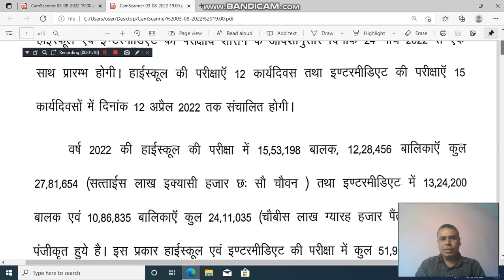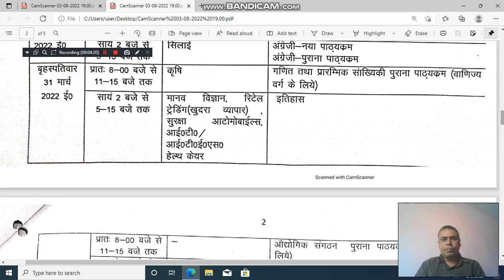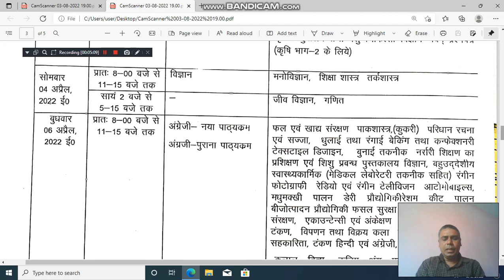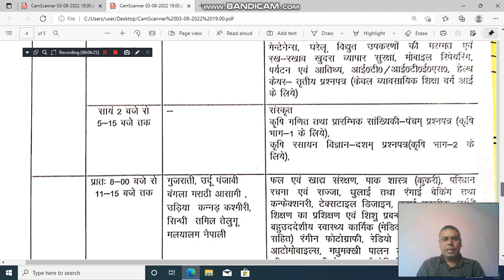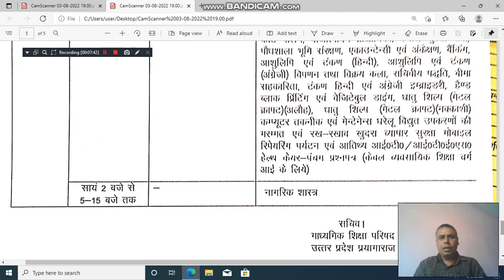10 and 12 UP Board Exam Time Table 2022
10 and 12 UP Board Exam Time Table 2022